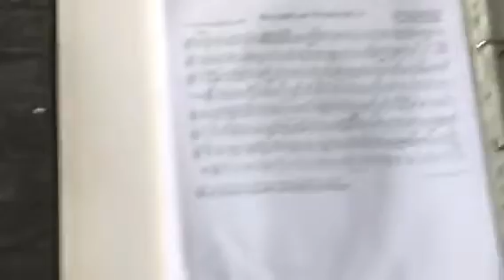Ambos Polka - Volkslied - in pommer fest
Volkslied - in pommer fest